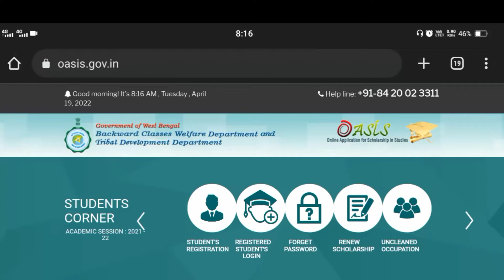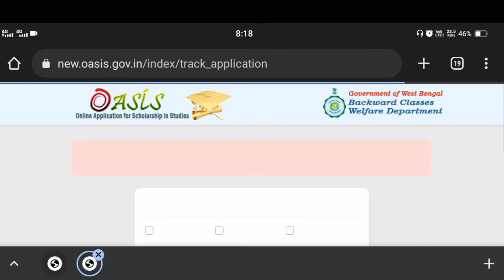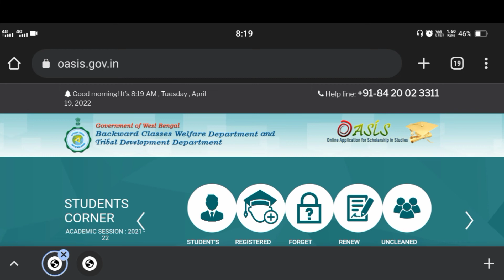Oasis scholarship 2021-22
Oasis scholarship status check 2021-22
Oasis scholarship
Oasis
scholarship
scholarship 2022
oasis scholarship 60% money
oasis scholarship er taka kobe dhukbe
oasis scholarship new update
oasis scholarship 2021-22 edit online